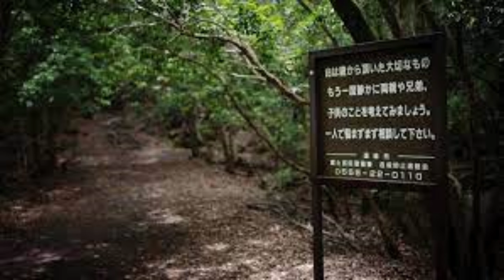Top 10 Hunter Place In The World||10 भूतिया जगह😲😱 ||कहां है भूतों का शहर?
All place  Name:-
 1.
 2.
 3.
 4.
 5.
 6.
 7.
 8.
 9.
10.

Related Tag🔖🔖

1) 10 hunnder place in hindi
2) 10 horror place
3) 10 hundre place in the world
4) top 10 hunder place
5) new horror place 2023
6) new facts video
7) vuton ka sahar
8)hindi bhout place
9) new tecnolgy
10)vuton ka jagah
11) bhout
12)real bhout
13) real gohost
14)new bhouton ka place
15)ghost
16) 10 real ghost [lase
17)ghst place in world
19) hundur place in world war
20)aukagehri forest japan
21)island of the doll
22)salim usa
23) usa Ka Bhouto ka jagah
24) india ka 10 bhouton ka jagah
24) i found real gohost place
25 top 10 reality on ghost
26 what is this place

NOTE: ALL THE IMAGES/PICTURES SHOWN IN THE VIDEO BELONGS TO THE RESPECTED OWNERS AND NOT ME... I AM NOT THE OWNER OF ANY PICTURES SHOWED IN THE VIDEO DISCLAIMER - IF ANY CONTENT OWNER HAS SOME ISSUES WITH MY VIDEO PLEASE SEND A MAIL OVER MY BUSINESS MAIL AND I WILL REMOVE THE VIDEO.